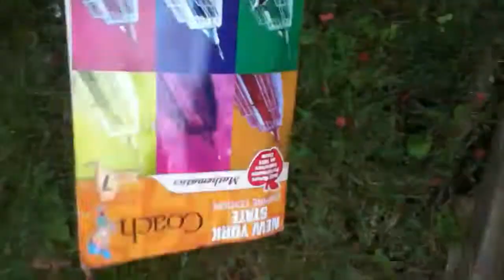Blowing up my math wkbk with firecrackers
Lol owned take that new York math standards!